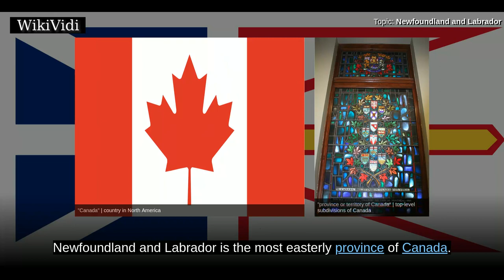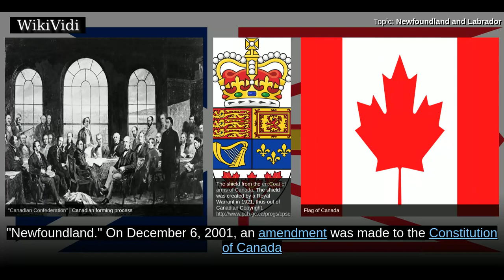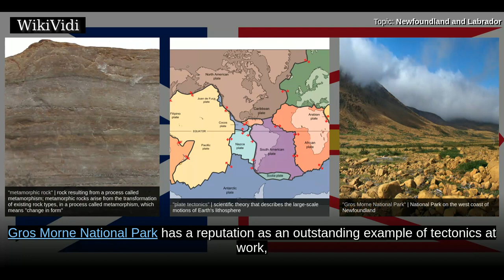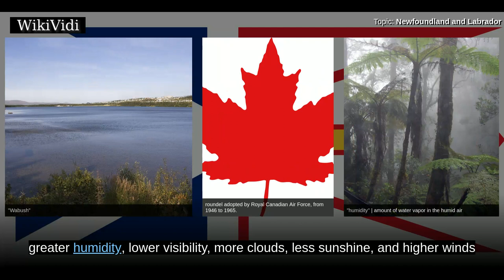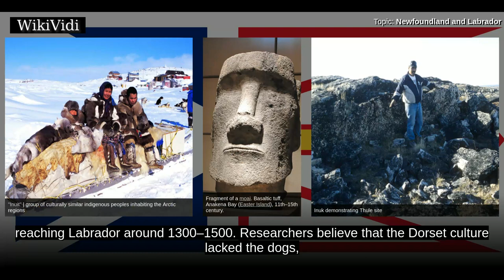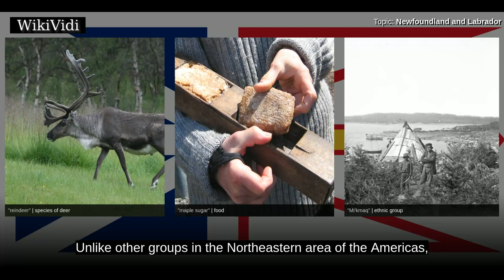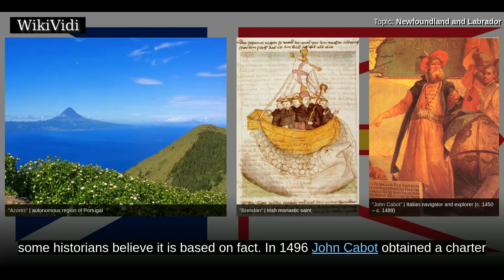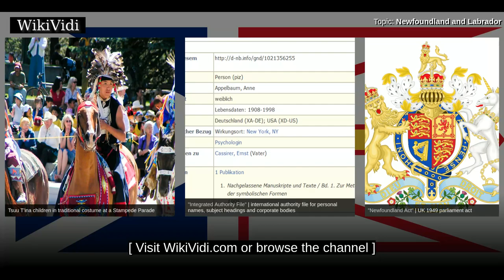NEWFOUNDLAND and LABRADOR - WikiVidi Documentary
Newfoundland and Labrador  is the most easterly province of Canada. Situated in the country's Atlantic region, it comprises the island of Newfoundland and mainland Labrador to the northwest, with a combined area of 405212 km2. In 2013, the province's population was estimated at 526,702. About 92% of the province's population lives on the island of Newfoundland , of whom more than half live on the Avalon Peninsula.   The province is Canada's most linguistically homogeneous, with 97.6% of residents reporting English  as their mother tongue in the 2006 census. Historically, Newfoundland was also home to unique varieties of French and Irish, as well as the extinct Beothuk language. In Labrador, local dialects of Innu-aimun and Inuktitut are also spoken.  Newfoundland and Labrador's capital and largest city, St. John's, is Canada's 20th-largest census metropolitan area and is home to almost 40 percent of the province's population. St. John's is the seat of government, home to the House of A...

Shortcuts to chapters:
00:02:21 Etymology
00:03:01 Geography
00:05:49 Climate
00:08:05 Pre-colonisation
00:12:34 Descendants of the Beothuks

Copyright WikiVidi.